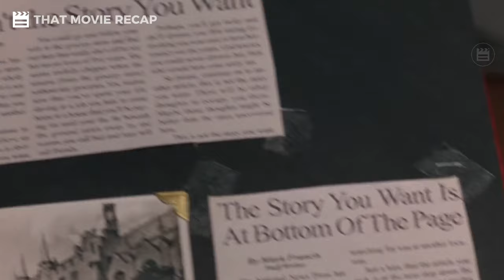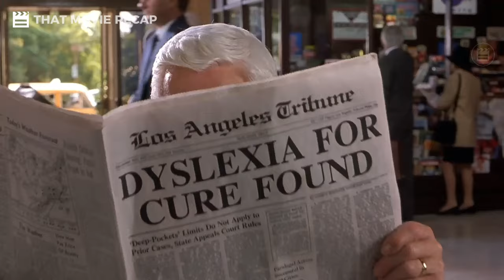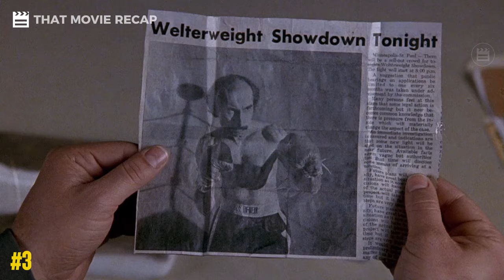Top 10 Leslie Nielsen Movies That Define Comedy Genius!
These films showcase Leslie Nielsen's ability to bring laughter to various genres, from slapstick comedies to parodies of serious films. Keep in mind that humor is subjective, and individual preferences may vary. While opinions on the "top" movies may vary, here are ten Leslie Nielsen movies that are often celebrated for their hilarity.

Cast: Leslie Nielsen
          Priscilla Presley
          O.J. Simpson
          George Kennedy
          Ricardo Montalban

Genres: Comedy.

The Naked Gun: From the Files of Police Squad! 35th Anniversary Steelbook [4K UHD]

That Movie Recap, where I feature mostly movies and classic films from the '80s and '90s in a quick recap and movies from your childhood memories.

That Movie Recap highlights or gives a shortened version of a longer work, such as a television series, a movie scene, or a previous film in a series. The goal of such a film is to present an overview of the important events and characters, making it simpler for new viewers to grasp the plot or for fans to refresh their memory.